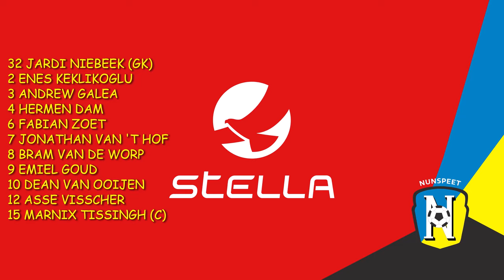VV NUNSPEET-AGOVV 11 november 2023